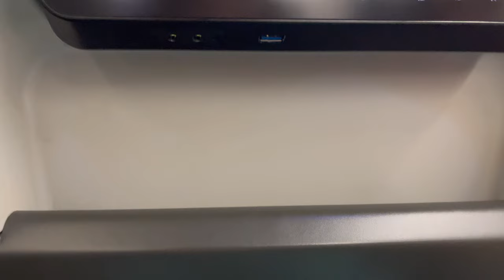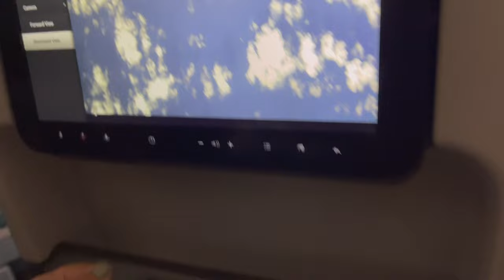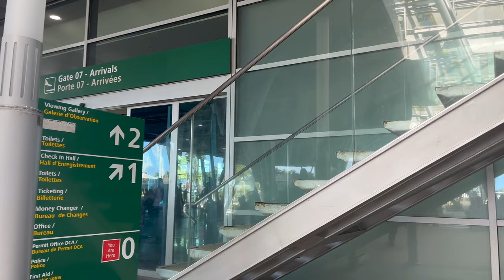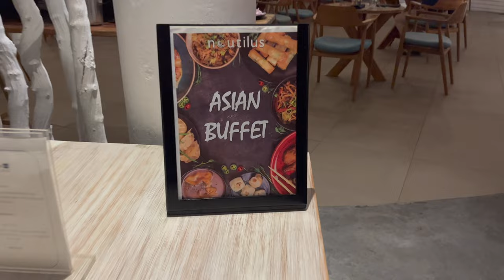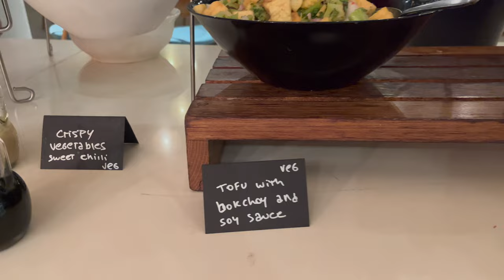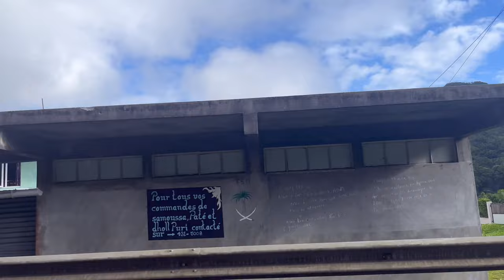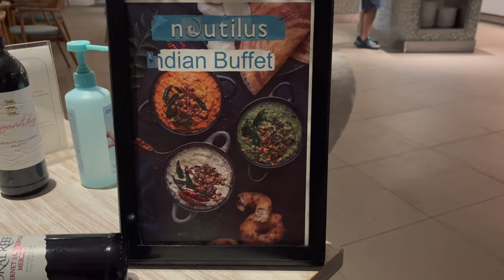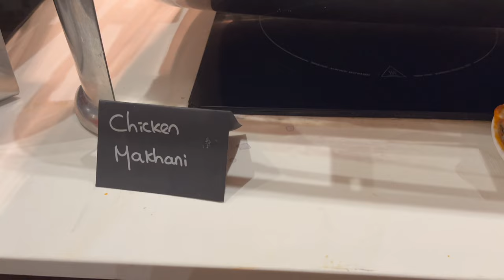Mauritius Vlog Part1 | Radisson Blu Poste Lafayette | Mauritius North island Tour | Citadel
🌴 Welcome to our mesmerizing travel Vlog as we embark on an unforgettable journey to the breathtaking island paradise of Mauritius! 🏝️

Join us as we take you on a captivating adventure, uncovering the hidden gems and natural wonders of this enchanting destination. From pristine white-sand beaches to lush tropical landscapes, Mauritius promises an experience like no other!

🌅 Magical Sunrise: The sunrise in Mauritius is nothing short of magical, and we'll capture every breathtaking moment as the sky transforms into a canvas of vibrant hues.

🌺 Cultural Immersion: Mauritius boasts a rich cultural heritage, influenced by various civilizations over the centuries. We'll explore bustling markets and immerse ourselves in the warm hospitality of the locals.

🌴 Luxury and Relaxation: Our journey wouldn't be complete without indulging in the island's luxurious resorts and spas. Join us as we unwind on pristine beaches, and indulge in world-class cuisine.